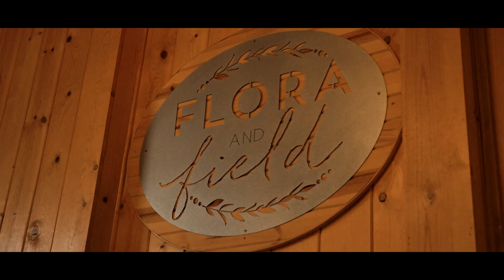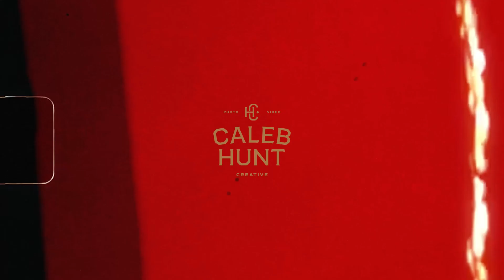Kyle & Michelle | Columbus, Ohio Wedding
Kyle & Michelle are people who show what true love and dedication looks like. Through great times & hard times, they find security in knowing that their love never waivers. It was a pleasure capturing and telling the story of their wedding day. Enjoy their Wedding Highlight Film!

Shot on August 19th, 2022